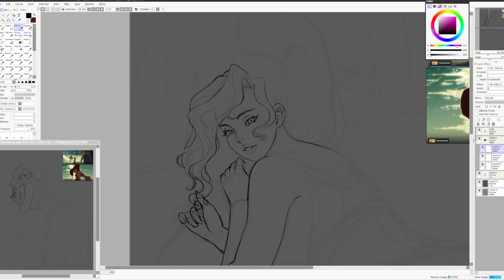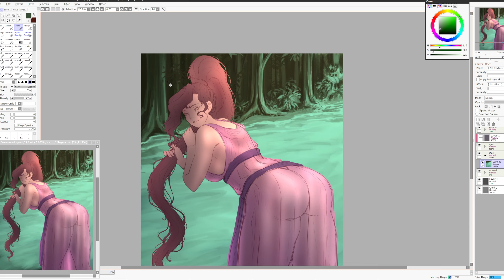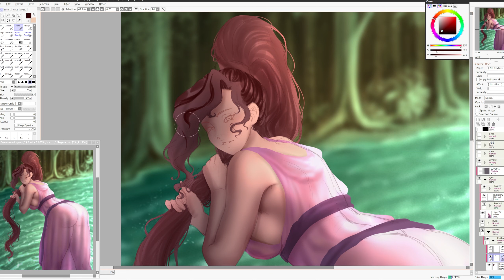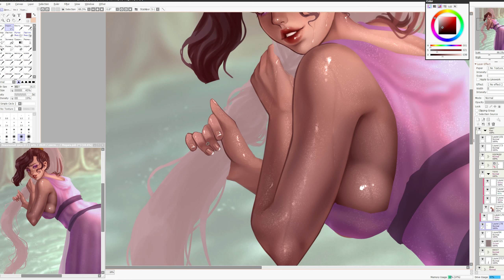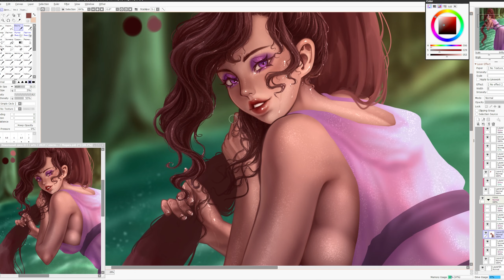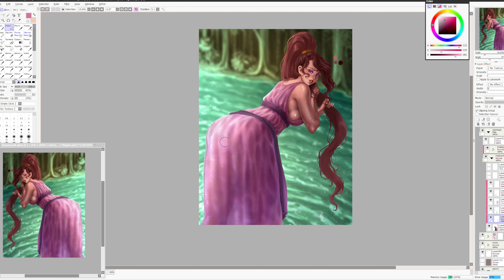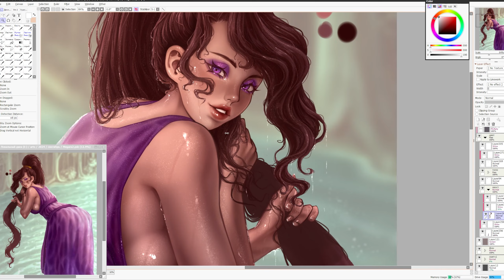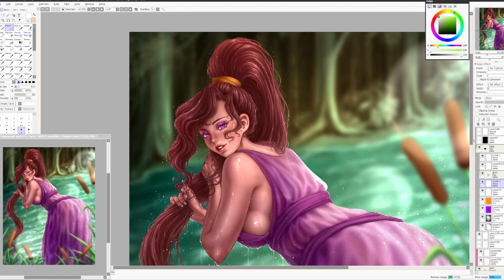[SpeedPaint | Timelapse] Megara fanart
Full Time ~ 17 h